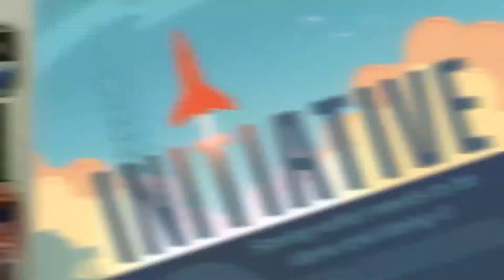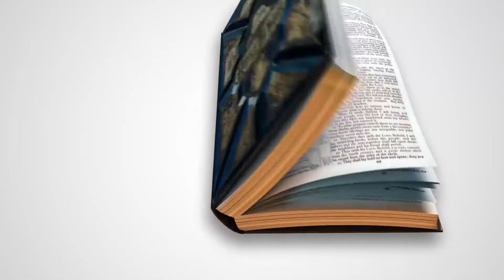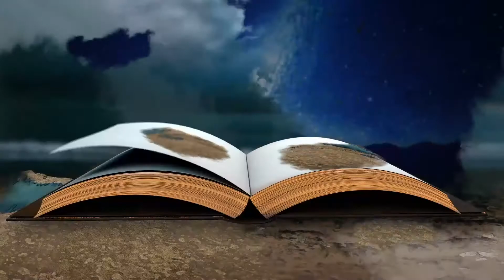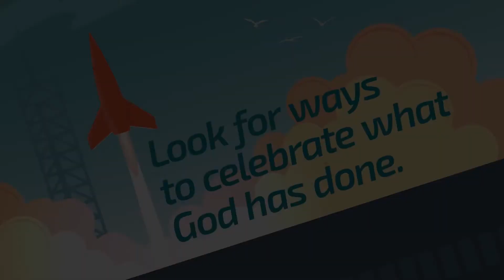Kids Video - Sept 26